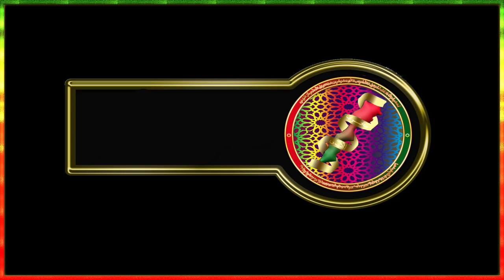إحدى فلتات ألعاب القوى المغربية : البطلة زهرة واعزيز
لدت زهرة وعزيز في العشرين من ديسمبر عام 1969 في المغرب وتزوجت في العام 2001. كانت العداءة نوال المتوكل الرياضية التي ألهمتها لكي تتدرب وتخوض مجال رياضة الجري، وذلك بعدما شاهدتها تحرز الميدالية الذهبية في سباق الـ 400 متر حواجز في إطار الألعاب الأولمبية التي أقيمت في العام 1984. وقالت زهرة وعزيز في إحدى المقابلات: «لقد كانت (أي نوال المتوكل) مصدر إلهام لكل النساء العرب». وأصبحت زهرة وعزيز بدورها مصدر إلهام بعد أن جذبت أنظار الرياضيين وبشكل خاص إلى الرياضيين.

الخبرة والجوائز
ظهرت زهرة عزيز على ساحة الرياضة العالمية للمرة الأولى في العام 1993 وجذبت الأنظار بفوزها بالميدالية البرونزية في سباق الـ 5000 متر في 14:53:77 في بطولة العالم التي أقيمت في غوتنبرغ، السويد. واستمرت مسيرة الإنجازات المميزة وحلّت في المركز التاسع في السباق نفسه في الألعاب الأولمبية التي أقيمت في أطلنطا في العام 1996. لربما أكثر الإنجازات أهمية ً في مسيرة وعزيز المهنية بالنسبة للشعب المغربي هو حلولها في المرتبة الثانية في سباق بطولة العالم للعدو الريفي في مراكش في العام 1998. فقادت فريقها الذي شمل شقيقتها سلمى إلى تحقيق أول لقب نسائي للبلاد في هذا السباق. ويعتبر العام 1999 العام الأفضل والأبرز بالنسبة لزهرة في سباق الـ 3000 متر في بطولة العالم لألعاب القوى داخل الصالات.

1994 الألعاب الفرانكوفونية     باريس 1 10000 متر
1995 بطولة العالم لألعاب القوى غوتنبرغ 3 5000 متر
1998 بطولة العالم للعدو الريفي    مراكش 2 العدو الريفي
                بطولة أفريقيا لألعاب القوى دكار 1 3000 متر
1999 بطولة العالم لألعاب القوى داخل الصالات مياباشي 2 3000 متر
                 بطولة العالم لألعاب القوى إشبيلية 2 5000 متر
2000 بطولة العالم للعدو الريفي فيلامورا 2 العدو الريفي